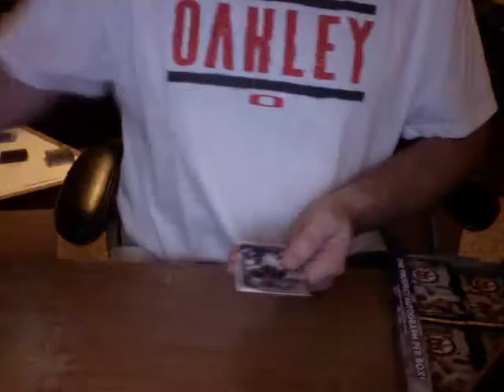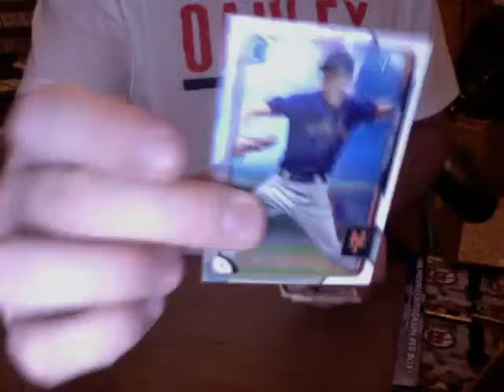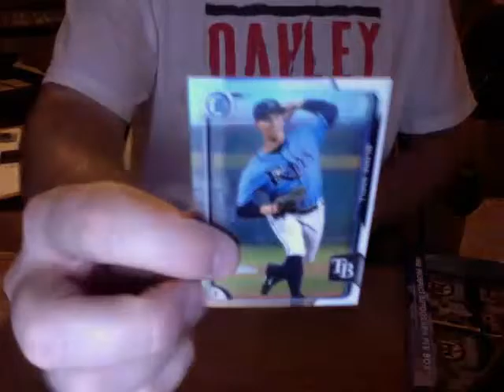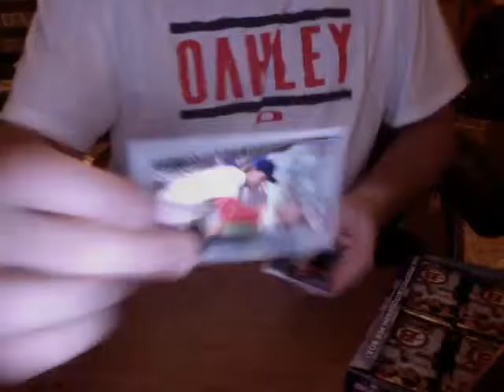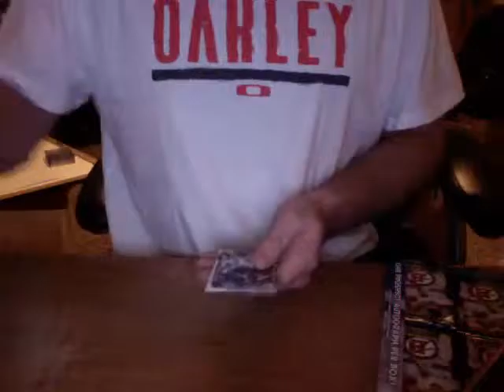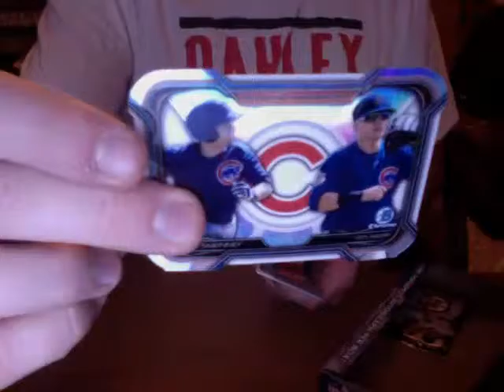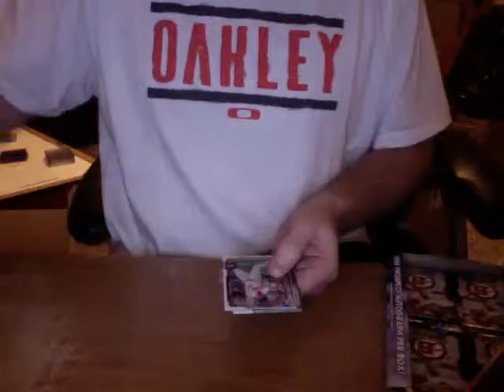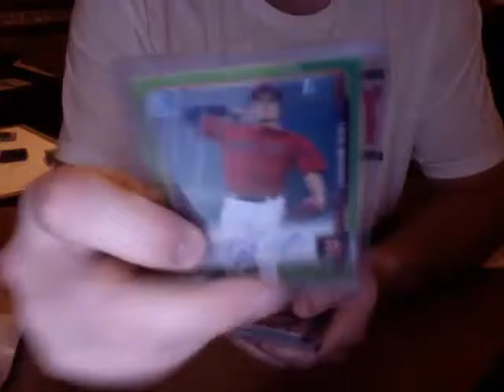2015 BOWMAN DRAFT HOBBY CASE 2 OF 2